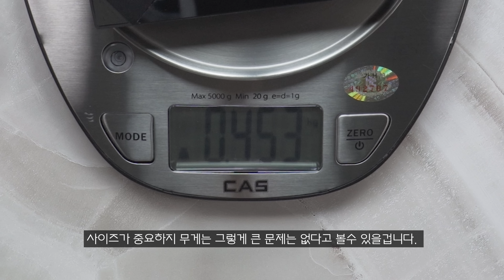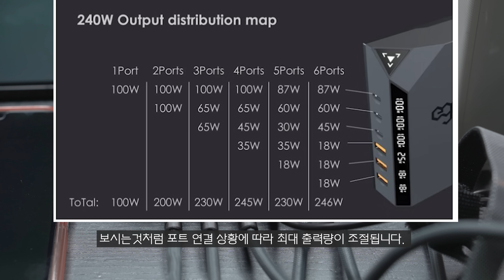100W 고속 충전 지원 게다가 6포트 동시 고속 충전까지? 멀티 충전기 끝판왕 / 이고 엑시노 ego EXINNO 멀티 충전기 리뷰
해외에서 멀티 충전기 끝판왕으로 불리는 ego EXINNO 멀티 충전기
과연 어떤 제품인지 살펴봤습니다.
본 영상은 PLAY G 로 부터 소정의 제작비를 받고 제품을 제공받아 제작된 영상입니다.

- 여러분이 위 링크로 제품을 구매하실경우 구매비용의 1% 를 저에게 지원해주실수 있습니다 -

⏱타임라인⏱️
0:00 인트로
1:04 패키징
2:06 특징
4:35 탭 S8 고속충전 테스트
5:22 발열 소음 그리고 단점
6:00 내용정리

카메라 - 소니 A7S3 / A7M4 / A7M3 / A6400

CPU : i9-12900K
M/B : ASUS Z690 MAXIMUS HERO
RAM : ADATA DDR5 5200MHz - 32GB
VGA : RTX 3090
SSD : CORSAIR MP600 PRO 2TB
PSU : SEASONIC PRIME 1000W
COOLER : CORSAIR H170i ELITE LCD Display Liquid CPU COOLER

CPU : i9-11900K
M/B : ASUS Z590 APEX
RAM : Gskill Royal 4400MHz - 16GB
VGA : RTX 3080
SSD : SS 980 PRO 1TB / SS 970 EVO PLUS 2TB
PSU : SUPERFLOWER 850W
COOLER : ASUS ROG STRIX LC 360 RGB

CPU : 5800X
M/B : ASUS  CROSSHAIR VIII
RAM : Gskill Royal 3600MHz - 16GB
VGA : RTX 3080

CPU : 10980XE
M/B : Asus x299
RAM : Corsair Vengeance (3200MHZ CL16) 128GB
VGA : RTX 3090
SSD : 970 EVO PLUS 2TB x 2EA + 16TB SSD
PSU : Seasonic 1000W
COOLER : COOLER MASTER ML 360R

CPU : i7-10900K
M/B : ASUS Z490 MAXIMUS HERO
RAM : Corsair dominator (3200Mhz CL16 32GB)
VGA : RTX 2080 SUPER
C/B : AverMedia 4K live
C/B : AverMedia Mini
C/B : Cam link
SSD : 960 EVO Nvme M.2 SSD 1TB x 2EA
PSU : Seasonic 1300 W
Cooler : CORSAIR 240 AIO

- 모니터
BenQ EW3880R (편집 작업용)